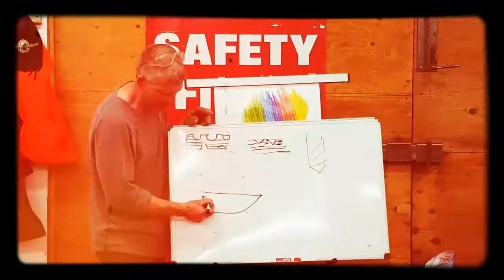PSK Damascus February 2017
Damascus Steel 101